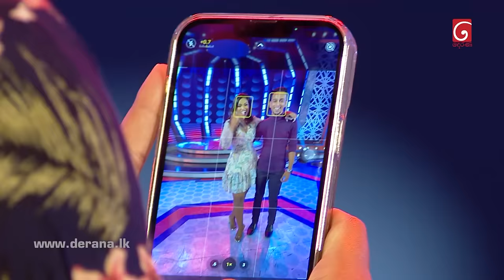Champion Stars Unlimited | 02nd July 2022